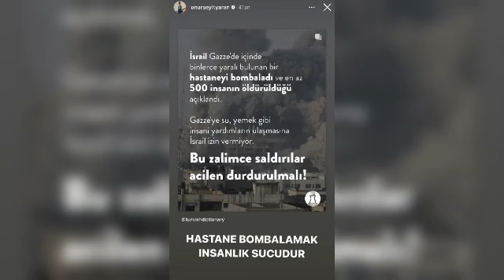Yanındayız Gazze🤝 Beter Olsun İsrail...😔